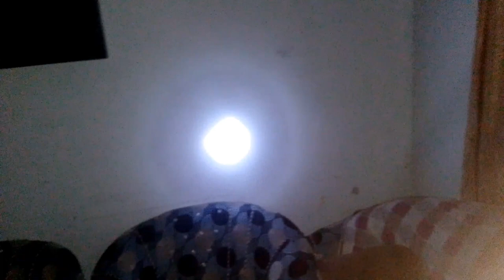Torch bohat powerfull hay || torch review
for brand promotion so plz contect me

Be happy...
Daily routine Hy simple ..hope you guys like it.

shair must